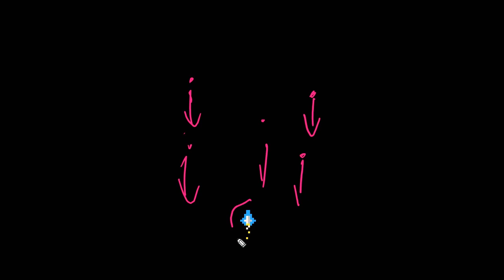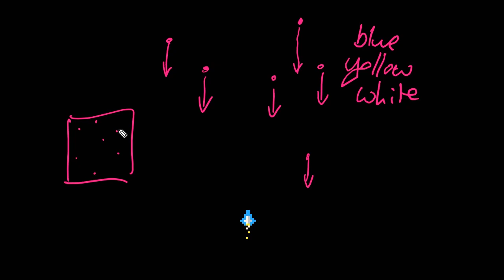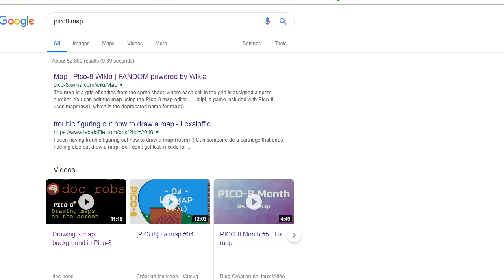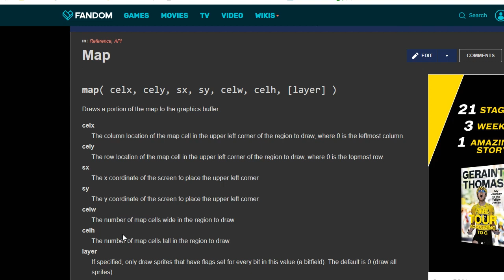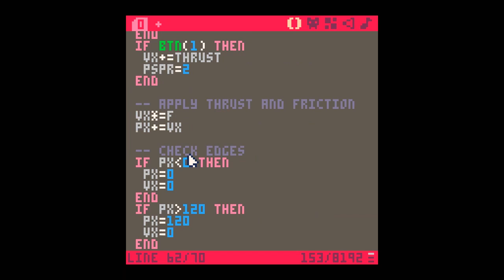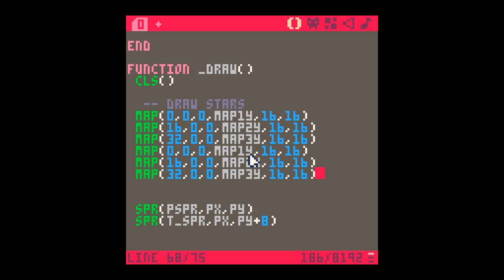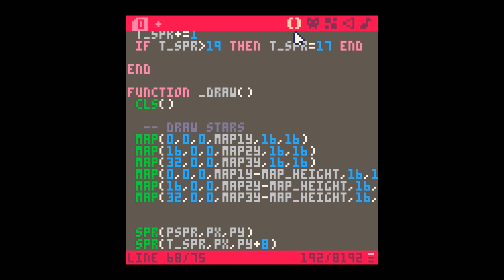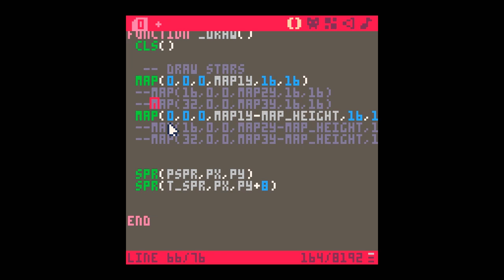Developing a Pico-8 game from scratch - Part 2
This is the second in a series of videos looking at completing a video game in Pico-8.  I go through the various thought processes involved with taking lots of ideas to a finished game.

In this video, I look at getting the background star field scrolling down the screen.